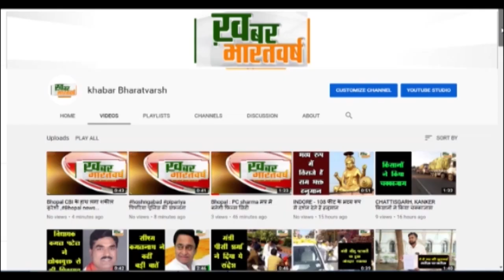नैनपुर (मंडला) : नगर मे हुआ तिरंगा बाइक रैली का आयोजन नैनपुर पुलिस ने नगर मे निकाली तिरंगा बाइक रैली